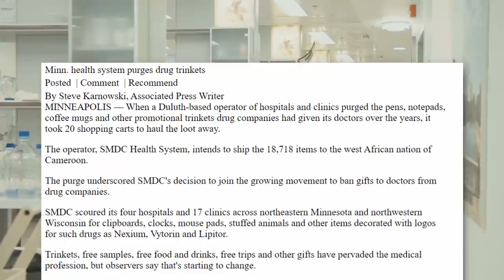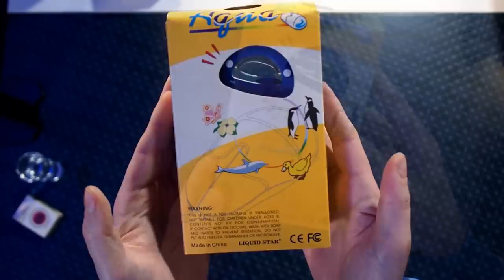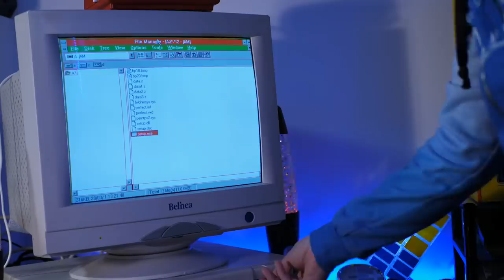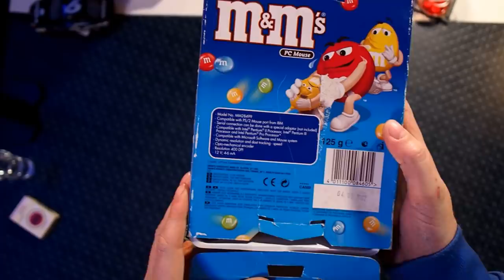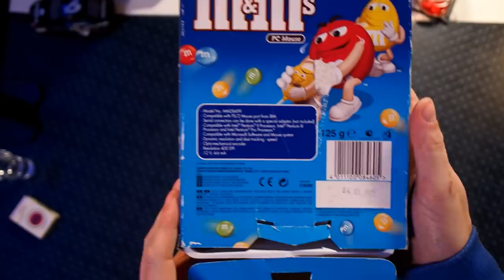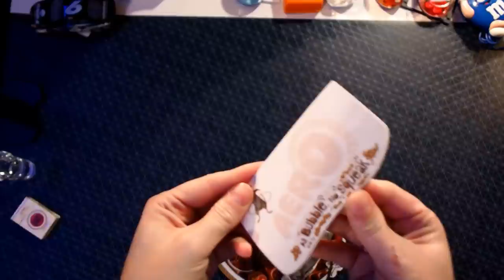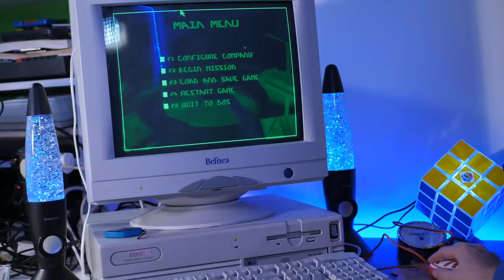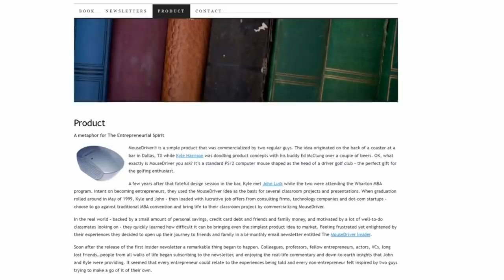Dark Reason This Mouse is Filled with Drugs | Nostalgia Nerd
The humble computer mouse. It's an item we take for granted. We use it to navigate around our GUI. But there's an altogether darker use for the mouse, a use that may have slipped us by, but could have easily changed our lives for the worse (or better, depending on the outcome). In this video, I explore promotional novelty mice, and their effect on our lives.

🔗Video Links🔗

 🎥 Equipment 🎥
Panasonic Lumix G5
Rode NT-1 Mic